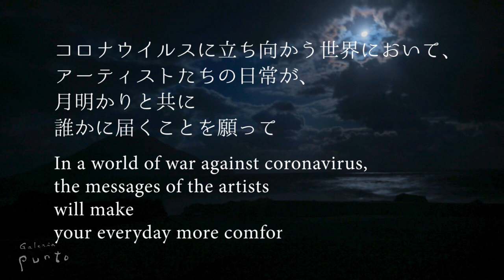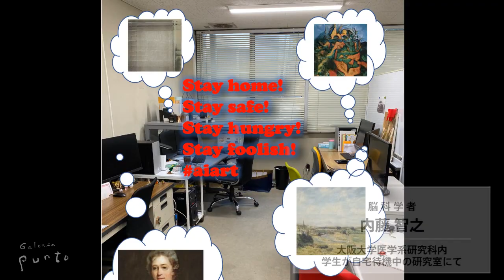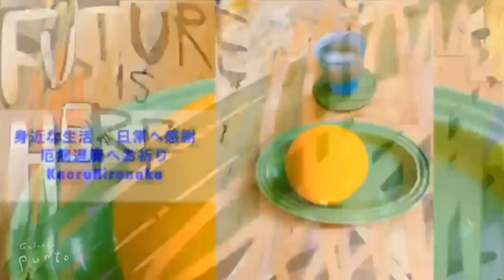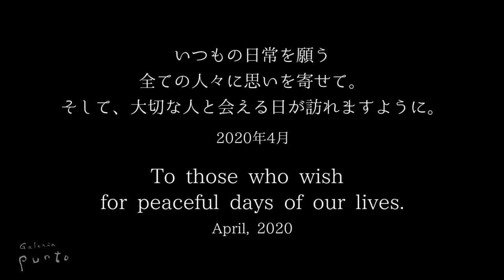左手と欠けた月と Messages of Hope: an anti-coronavirus project by galleria punto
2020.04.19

（出演順）
椎名 寛　Hiroshi Shiina
ASADA　asada
内藤 智之　Tomoyuki Naito
魔可多宮ナツ　Makadamiyanatsu
ヒカリタケウチ　Hikaritakeuchi
ラデック プレディギエル　Radek Predygier
今村 能章　Yoshiaki Imamura
二木 敦子　Atsuko Niki
Mariko　Mariko
上田 直方　Naokata Ueda
佐藤 宏道　Hiromichi Sato
山下 萌　Moe Yamashita
廣中 薫　Kaoru Hironaka
能勢 聖紅　Seikou Nose
大木 裕之　Hiroyuki Oki
ヤスミン ホルム　Yasmin Holm
今井 愛彦　Yoshihiko Imai
古澤 彩　Aya Furusawa
東條 新　Arata Tojo
楢崎 くるみ　Kurumi Narasaki
村岡 ケンイチ　Kenichi Muraoka
MATUSO Yuki　Yuki Matsuo
石田 元　Gen Ishida
阿曽 藍人　Rando Aso
スーマー　suemarr

翻訳・沖中 格、Julia Shelton